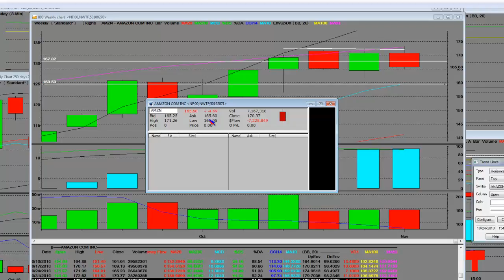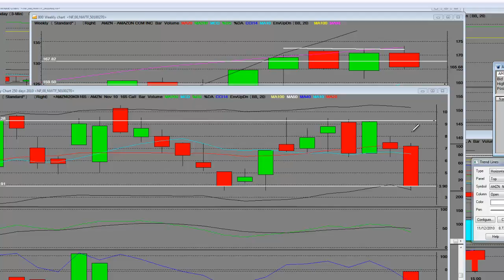Option Trading Video AMZN Call Options Strike Price Weekly Overbought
Option Trading Video AMZN Call Options Strike Price Weekly Overbought. Live weekend training session for trading strategies for Options Trading Expiration Week Training Google.com Stock "Options Trading Education" "options trading" "trading options" "options education" "option trading" "option trading education" "trading expiration" "options expiration" training educational money finance financial chart charts trend trends option options trade trading trader.